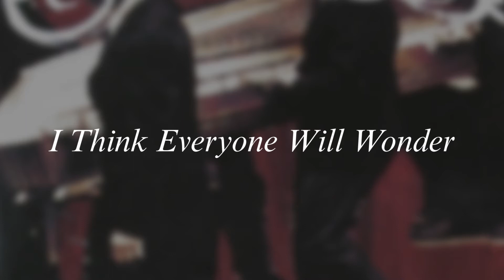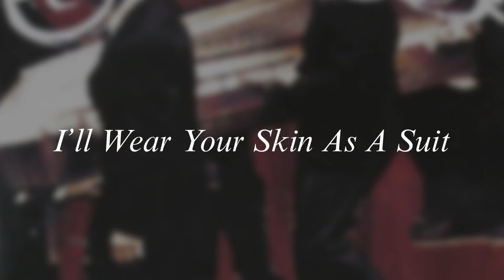From First To Last - Ride The Wings Of Pestilence (Lyric Video)